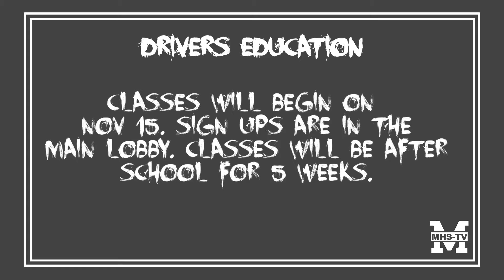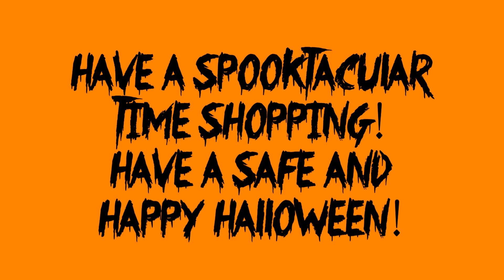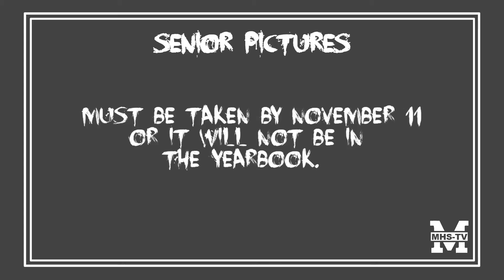MHS Morning Announcements 10/28/16